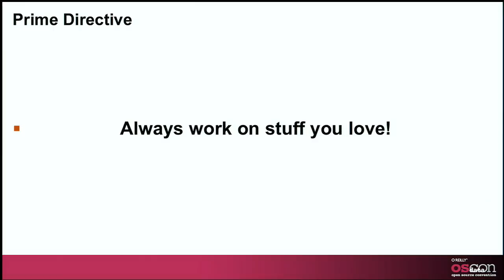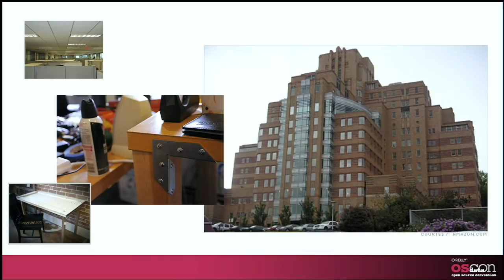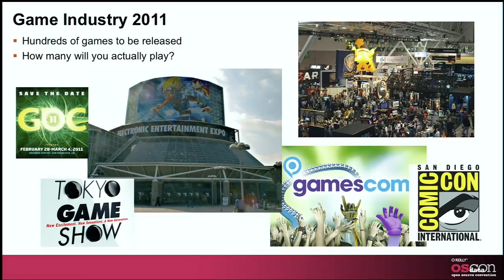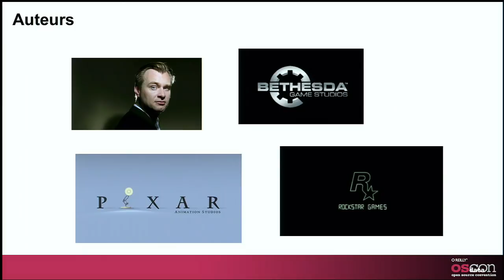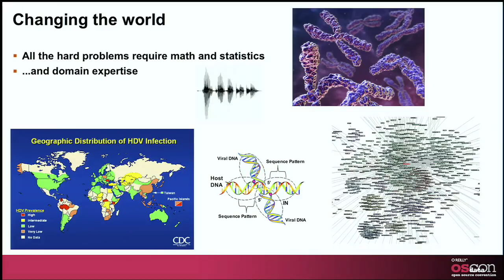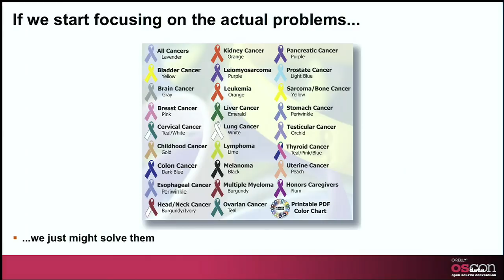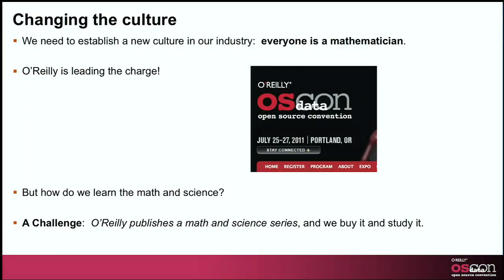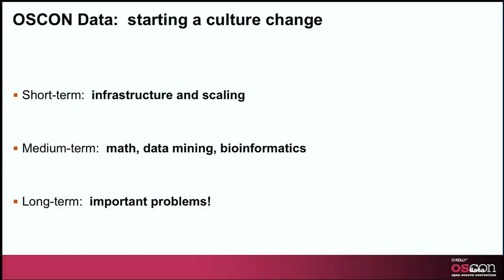Steve Yegge, "What Would You Do With Your Own Google?" - OSCON Data 2011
It's 2021. You have a petabyte drive on your keychain, your startup company leases bulk cloud storage by the exabyte, and you have a million cores for data crunching. You even can have your own copy of the entire world's public semantic data. What do you do with it? If you're not sure yet, I've got plenty of ideas for you.

About Steve Yegge (Google):
Steve Yegge is a software engineer with over twenty years of industry experience. He has worked on everything from embedded systems to distributed systems to e-commerce, online games and much more. Steve has been at Google for the past six years, where he has worked on Ads and Music systems, and most recently on a project to organize and serve all the world's compiler output. Prior to joining Google, Steve was a Senior Engineering Manager at Amazon.com, where he spent nearly seven years leading teams in Developer Tools and Customer Service systems. Steve graduated from the University of Washington with a B.S. in Computer Science.